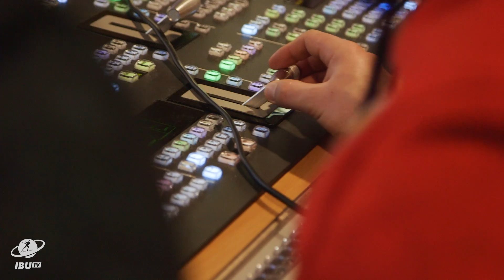The Challenges of Reallocation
In the 2019/2020 season, two IBU Cups and the Open European Championships were reallocated because of warm temperatures and lack of snow. But what goes into the organisation of biathlon competitions, and what are the challenges of a last-minute venue relocation?